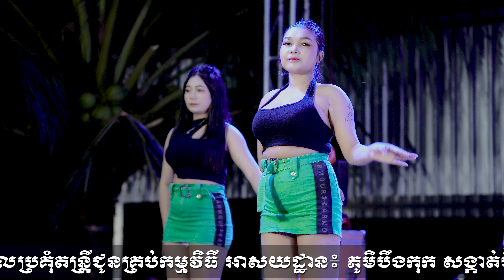ពស់វែកស្រង៉ែ / កំណប់ស្នេហ៍ប៉ៃលិន/ រស្មីស្រីល័ក្ខ តន្រ្តីសម័យ/ Romvong Okes Collection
រាំវង់,
រាំវង់ខ្មែរ,
រាំវង់អកកេះ,
បទរាំវង់,
រាំវង់ពីរោះៗ,
រាំវង់ឆ្នាំថ្មី,
សារ៉ាវ៉ាន់,
ឡាំលាវ,
កន្រ្ទឹម,
តាលុង,
Romvong,
Romvong khmer,
Romvong Orkes,
Romvong Non Stop,
Romvong Collection,
រស្មី ស្រីល័ក្ខ,
រស្មី ស្រីល័ក្ខ តន្ត្រីសម័យ,
តន្រ្តី រស្មី ស្រីល័ក្ខ,
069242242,